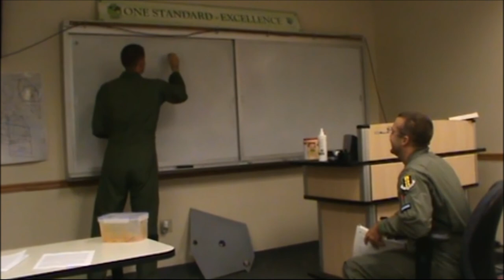UABMT Class 14017 - Callsign Night Intro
Just a little taste of the craziness to come...